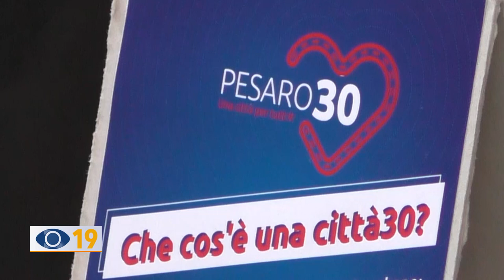Pesaro 30: raccolta firme per limitare la velocità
A Pesaro è partita una raccolta firme per chiedere il limite dei trenta km orari nelle strade comunali più frequentate da pedoni e ciclisti.